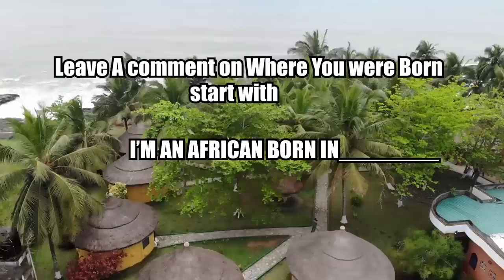I'm BLACK But HATE To BE CALLED AFRICAN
We are changing the narratives Of Mother Africa through Youtube videos One Country At Time.We are Currently In Togo It's Time For Africans To Unite & Tell Their Own Story!-AFRICA TO THE WORLD